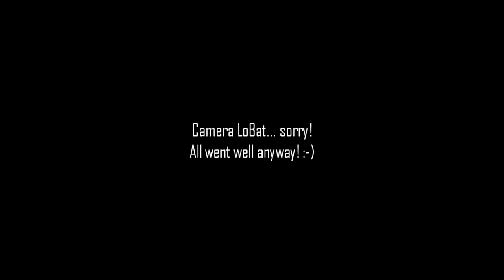FireFLY6 Aland Testflight (5) 6 AvA Transition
September 11th 2016 (Djäkenfältet). New flights with 3DRobotics Pixhawk, GPS/Compass, Telemetry with the BirdsEyeView Aerobotics FireFLY6 with FireFLY6 PowerPACK. Futaba T14SG and Futaba R7008SB. Using ThunderPower 3900mAh 3S LiPo's. Turnigy 8A UBEC and with AvA 1.1 firmware and using FireFLY6 Mission Planner. We flew with AvA earlier very late in the evening, really dark, useless movie (Testflight 5). This time it was the premiere with transitions. Worked flawless!  Next step is to change motors and ESCs or fly with a camera.